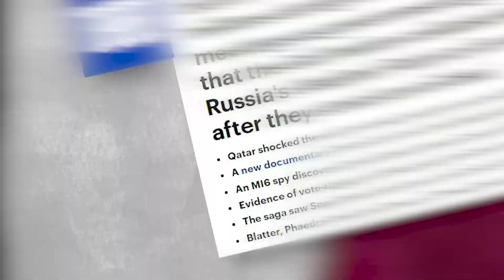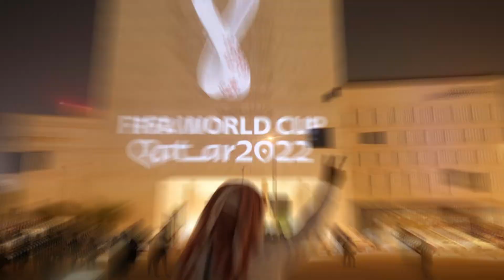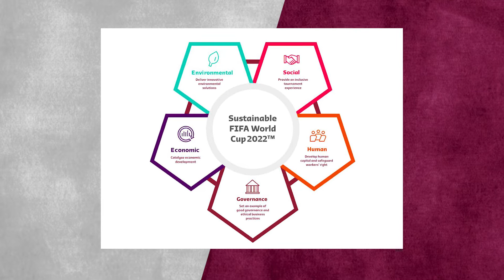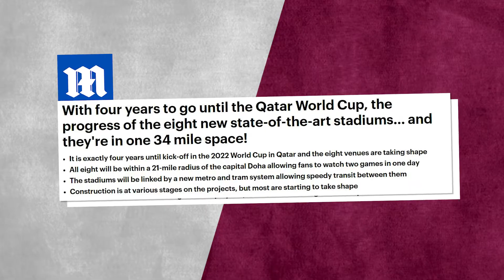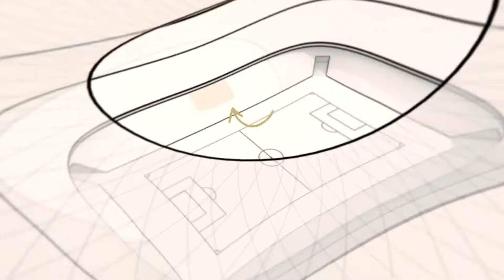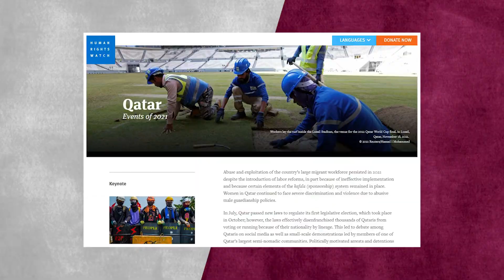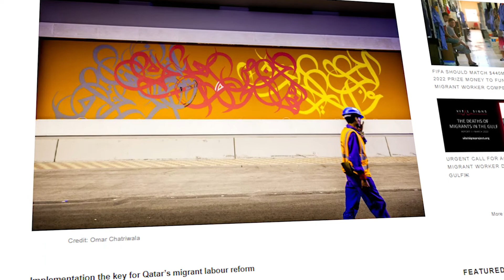Inside The Qatar World Cup 2022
Qatar is a small country with a small population. It is one of the world's smallest sovereign states, with less than 12,000 square kilometers, roughly twice the size of Delaware. And now it will be the first Middle Eastern country to host the World Cup after FIFA president Sepp Blatter announced that the 22 executive committee members had voted to award the 2022 tournament to a country with a population of only 1.7 million people, beating out rival bids from the United States, Australia, South Korea, and Japan.
So, how did they get it, though? How did an absolute monarchy on the Arabian Peninsula pull off one of football's most enthralling and contentious coups? What are their plans for the 2022 World Cup?